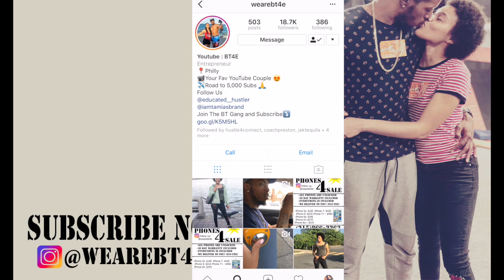LEAVING GIRLFRIEND IN HAUNTED FOREST PRANK |SHE GOT...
LEAVING GIRLFRIEND IN HAUTED FORRES PRANK |BT4E

POST NOTIFICATION  WANT A SHOUT OUT??
4) COMMENT UNDER THIS VIDEO "DONE